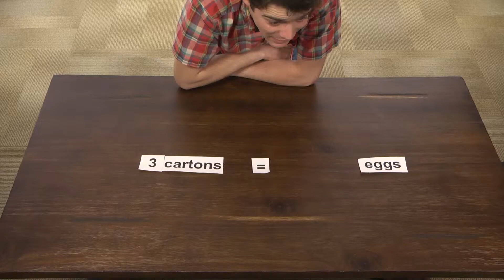The Consequence of One - Intro Algebra Review